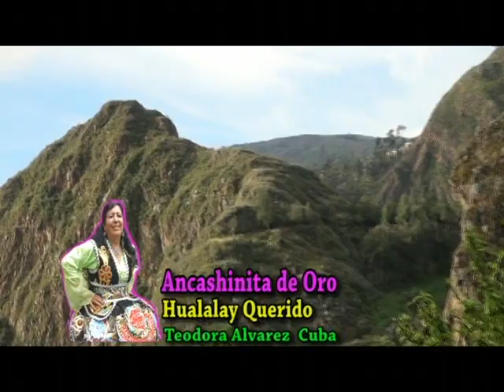Teodora Alvarez Cuba "La Ancashinita de Oro" - Hualalay Querido 2018